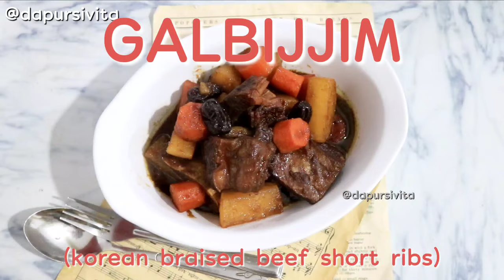[IND/ENG]RESEP GALBIJJIM (KOREAN BRAISED BEEF SHORT RIBS RECIPE)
[IND] resep dan cara memasak tersedia divideo
recipes and how to cook step by step available in the video

hallo semuanya, saya membagikan berbagai resep yang telah saya coba didapur kecil saya. saya sendiri suka dengan makanan yang memiliki rasa dan aroma bumbu yang tajam maka dari itu resep yang saya bagikan cukup banyak menggunakan rempah-rempah.
Jika ada pertanyaan dan saran silahkan komen divideo :)

[ENG] hallo everyone, I share various recipes that I have tried in my small kitchen. I personally like the food which has full of flavors and aroma so therefore my recipes use alot of spices.
any questions and suggestions, comment down in the video :)